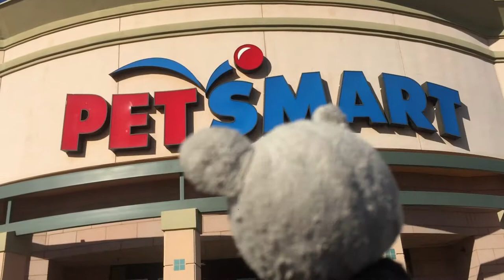Pet Smart ペット用品店に行って来ました！！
アメリカのペット用品店探索の巻だよ♡